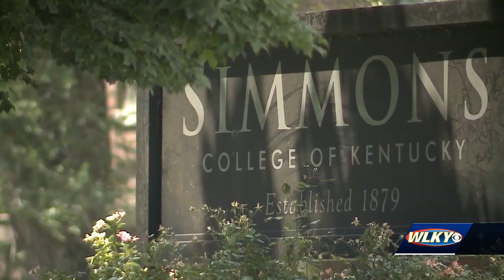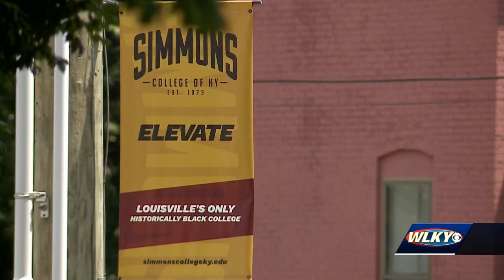Simmons college celebrates opening of new residence halls for first time since 1924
For the first time since 1924, students are living on Simmons College's campus.